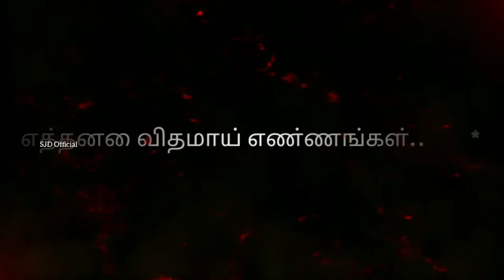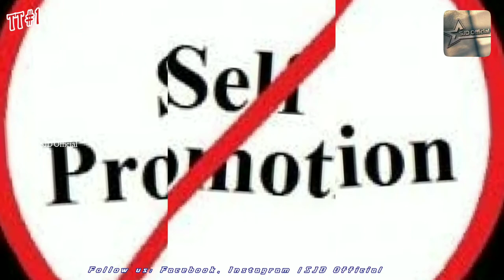TT#1|எத்தனை விதமாய் எண்ணங்கள்🤔🤔|How many thoughts🤫🤫|SJD Official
About this
Video I am going to tell motivation story Details:
பகைமையும் பழிவாங்கும் குணமும் பற்றியும் அதனால் ஏற்படும் விளைவும் பற்றியும் இந்த வீடியோவில் பார்போம் வாங்க வீடியோ உள்ள போகலாம்.

Today's Thought
Theme: எத்தனை விதமாய் எண்ணங்கள்
Language : Tamil
Background  Voice : PR. S. JEBA DANIEL (M.Div)

Creation by SJD (Sumilin, Jeba, Dorin)
Photography @SSDaniel Photography

SJD official Channel ( sjd channel)

Background video and pictures :  (No Copyright conditions from Youtube AND Website )